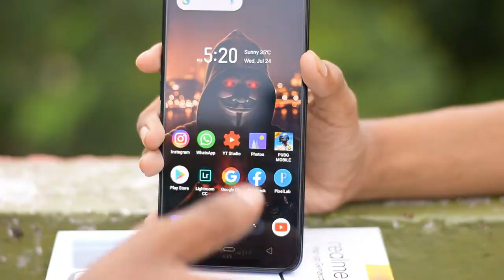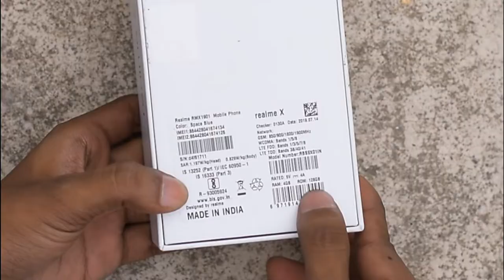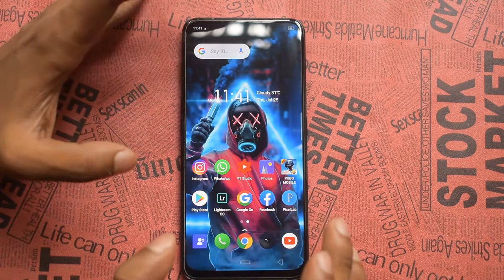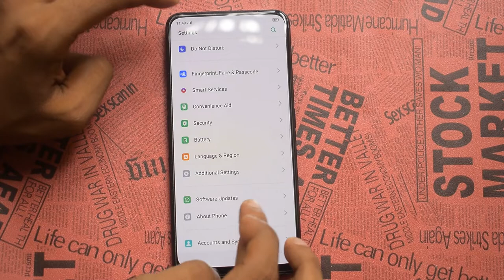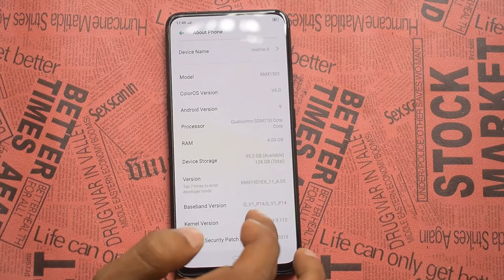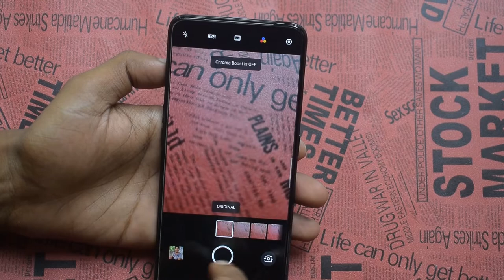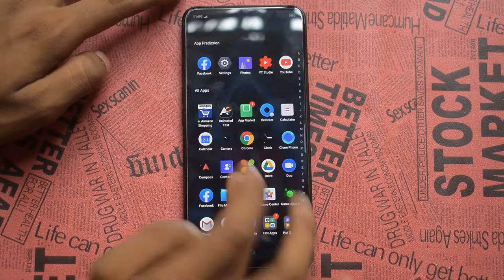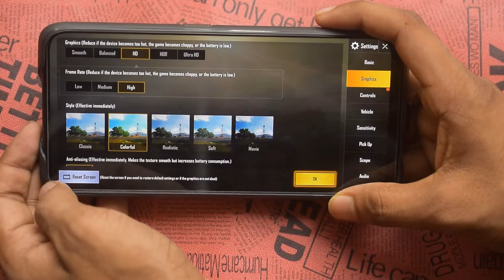Realme X Unboxing & First Look 😱🔥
Highlights

4 GB RAM | 128 GB ROM |
16.59 cm (6.53 inch) FHD+ Display
48MP + 5MP | 16MP Front Camera
3765 mAh Battery
Qualcomm Snapdragon 710 Octa Core 2.2 GHz AIE Processor

NOTE : All content used is copyright to TechTalk with Suro.